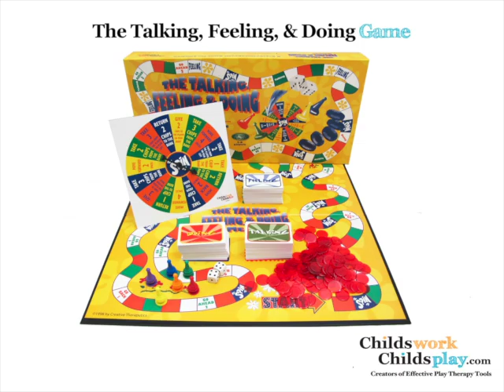The Talking, Feeling, & Doing Board Game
Ages: 4-15. A psychotherapeutic game for children. The first published therapeutic game by Richard A. Gardener, M.D., is still one of the most popular counseling tools used with children in therapeutic settings. A child's responses while playing the game will reveal the psychological issues that are most important to him or her. Three types of cards offer prompts that will engage the child and, through their responses, reveal directions for therapeutic intervention. For 2-6 players.

Contents:
Game Board
108 Talking Cards
108 Feeling Cards
108 Doing Cards
Spinner
6 Pawns
Chips
2 Dice
Instructions